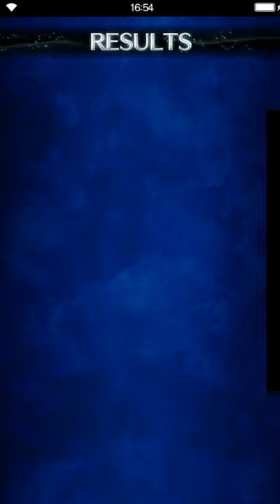Final Fantasy: Brave Exvius - Chocobo Forest Exploration EASY [all missions, story, treasure]